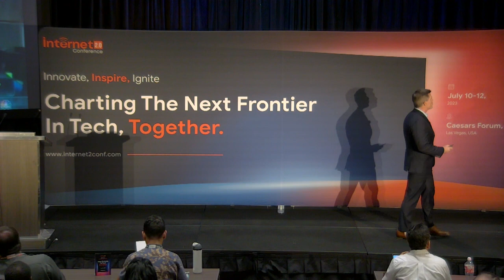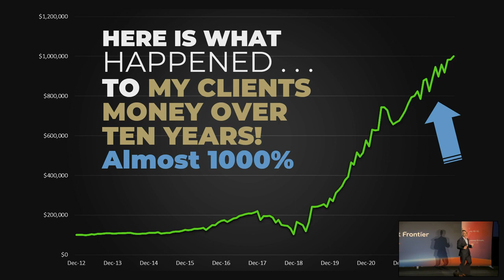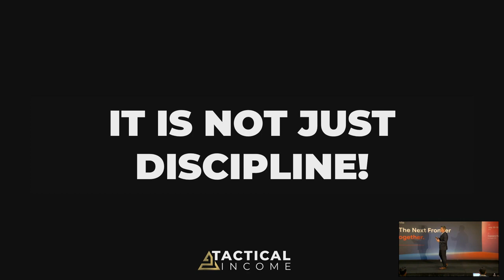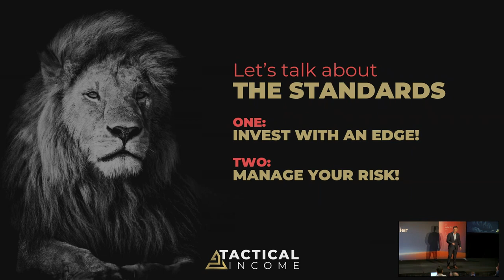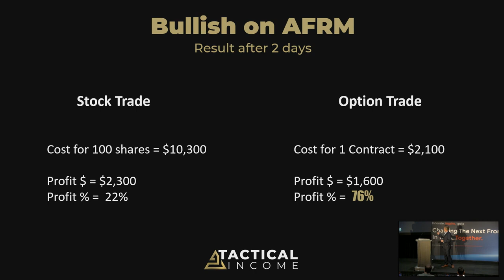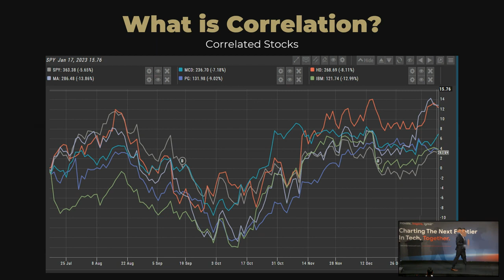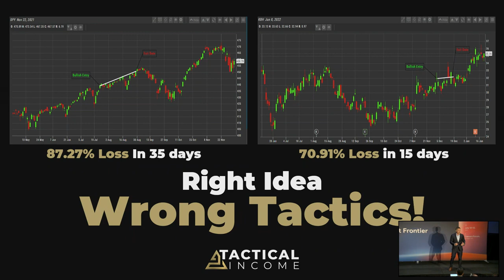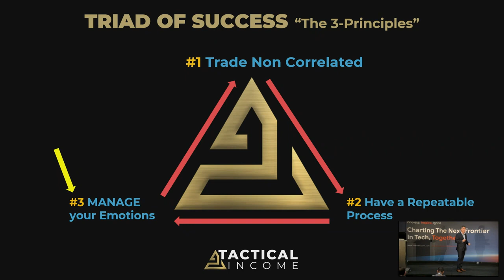Showstopper Session - Jeff Tomasulo | Internet 2.0 Conference | Summer Edition 2023 | USA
In this showstopper session, Jeff Tomasulo, CEO & Head Portfolio Manager and Co-founder, Vespula Capital Management & TacticalIncome.com, spoke on the topic, “How To Gain An Edge In The Financial Markets” at the Summer Edition of the Internet 2.0 Conference, which took place at Caesars Forum, Las Vegas, USA on July 10-12, 2023.